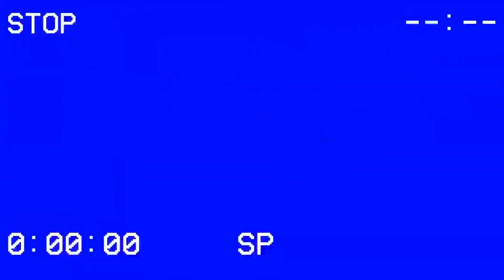The Strangers - Chapter One Movie Review "How Do You Mess This Up?"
Today's movie review is of the horror film The Strangers: Chapter One. It stars Madelaine Petsch and Froy Gutierrez. See what Travis had to say about this new entry into the franchise.